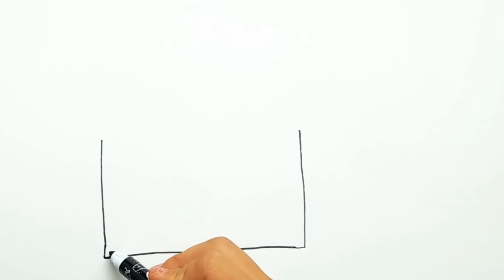Bolalar uchun oson rasm chizish / menggambar mudah untuk anak-anak / Easy drawing for kids